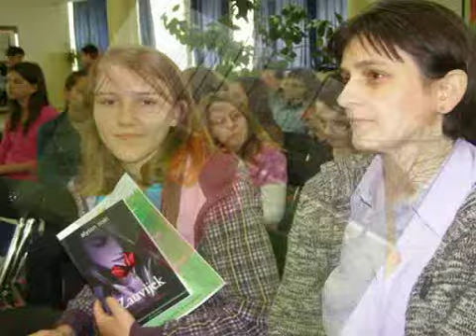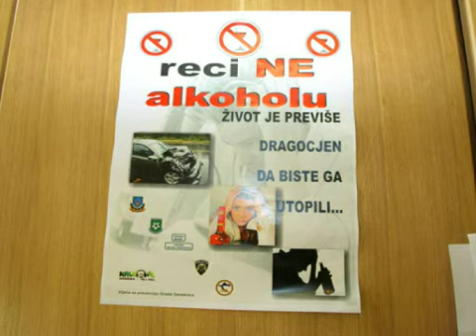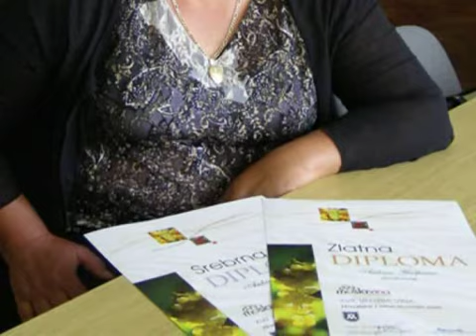Događaji koji su obilježili 2010. 1. dio